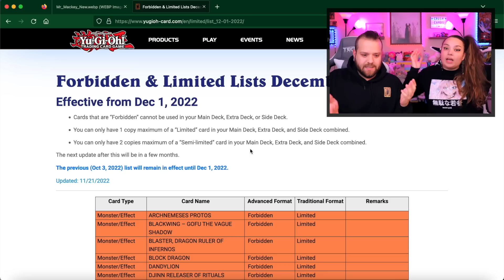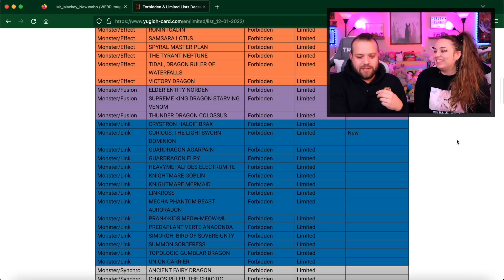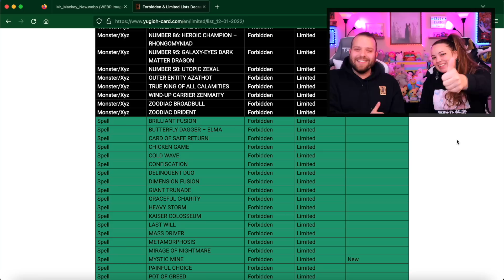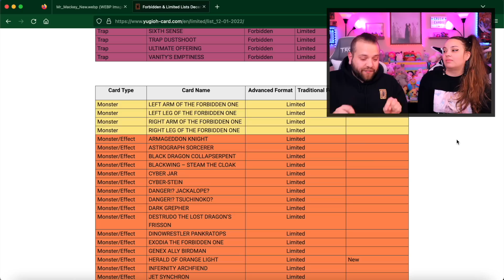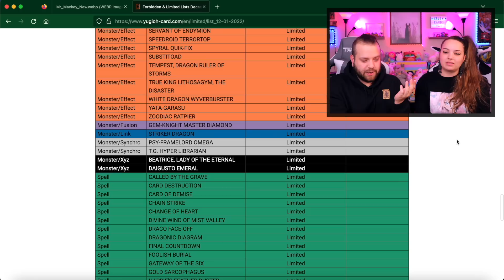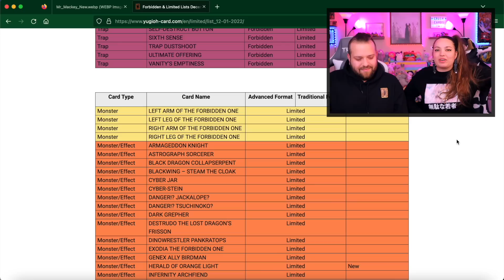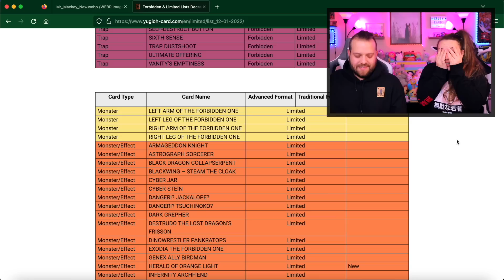ITS A NO FOR ME DOG. | Yu-Gi-Oh! Banlist Reaction Nov. 2022